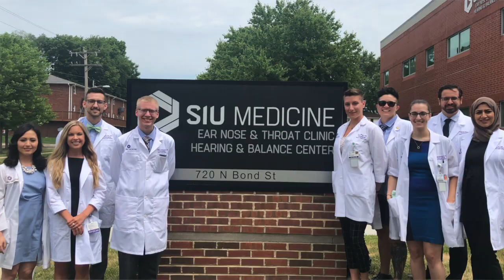About ENT residency program from our current residents | Otolaryngology - Head & Neck Surgery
Southern Illinois University School of Medicine is a world-renowned leader in surgical education and simulation. Our residency program emphasizes the use of our state-of-the-art surgical skills center, the Memorial Center for Learning and Innovation, with monthly high fidelity skills labs. Residents are excused from clinical duties during these labs in order to maximize their benefit. This portion of our curriculum is truly unique and provides residents a safe and rich environment to develop their surgical skills outside of the operating room.

It is our mission to train and graduate residents who are well prepared and fully supported for the career of their choice. Those choosing to further their education with a fellowship are well prepared with expert training and faculty support in all subspecialties of Otolaryngology. Residents graduating from SIU Oto-HNS have an incredibly well-rounded training experience that prepares them to be comfortable seeing all types of patients in a general practice. Our goal is to graduate residents who are prepared to provide cutting edge care to patients in the setting of their choice.